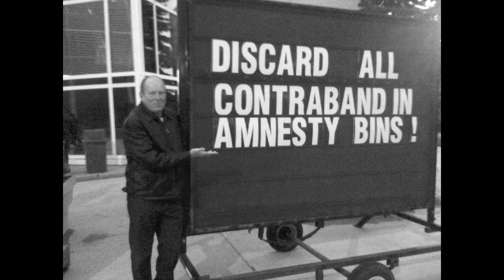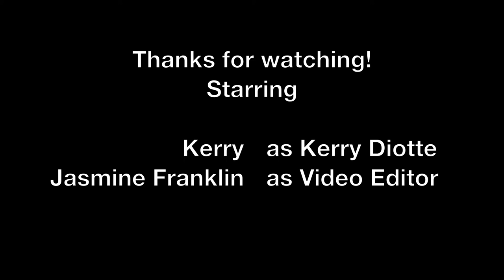Elements Music Festival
Coun. Kerry Diotte took the time to drop in at the Elements Music Festival on April 27-28 at Edmonton's Northlands Expo Centre. Diotte spent around 3 hours talking with patrons and organizers.